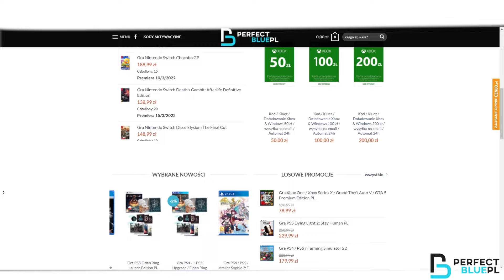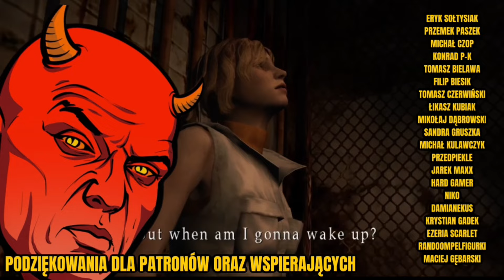GEARS OF WAR 4 RECENZJA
ODCINEK BONUSOWY.

gearsofwar

Patronite